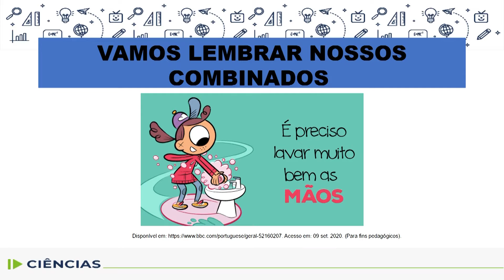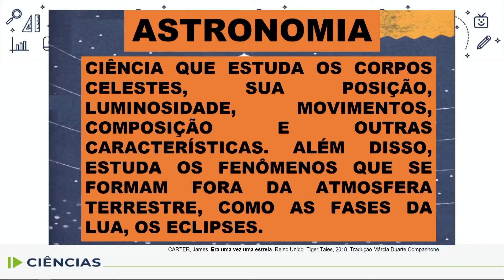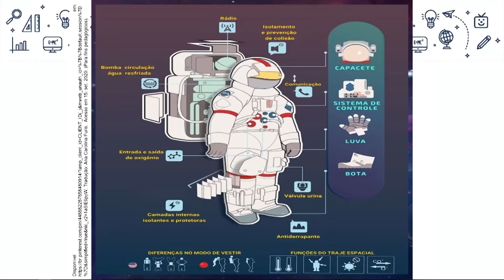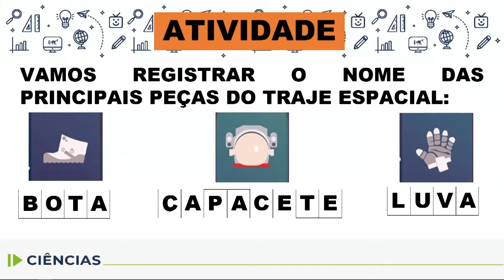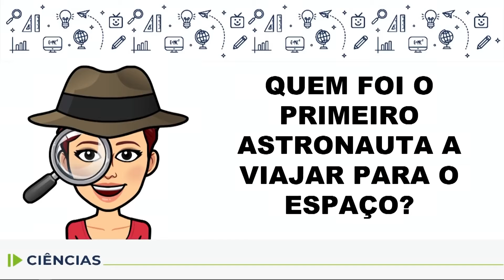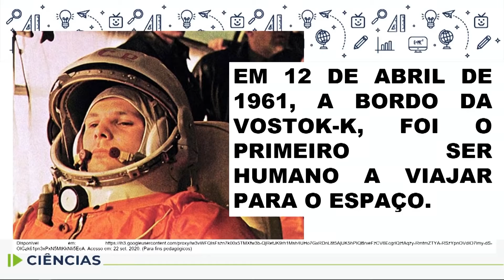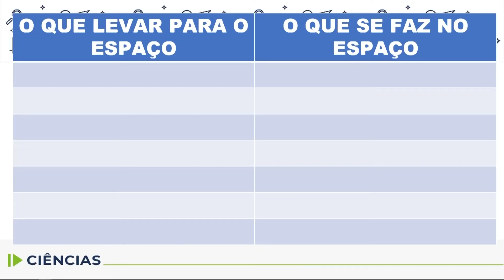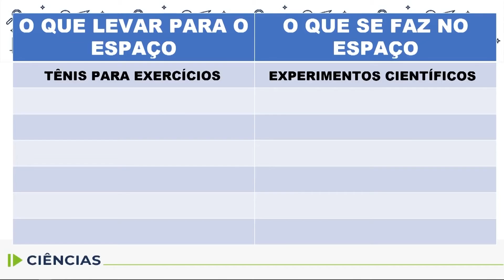Ciências - 1.º ano - aula 29 - 07/10